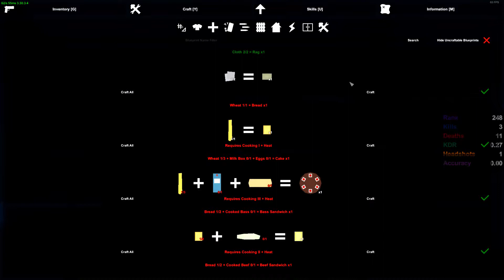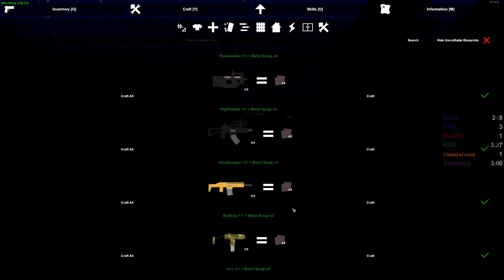Kampf bis zum Letzten | Unturned mit Leo und Paul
In dieser Folge geht es um einen Weiteren Alltag in Unturned.
Wenn ihr Verbesserungsvorschläge habt dann schreibt sie mir in die Kommentare.
Wenn es euch gefallen hat dann last doch eine Bewertung da.